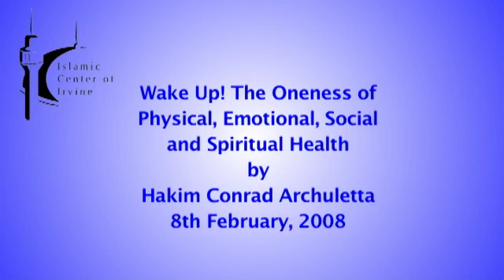Lecture by Hakim Archuletta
Lecture at ICOI on the 8th of February, 2008